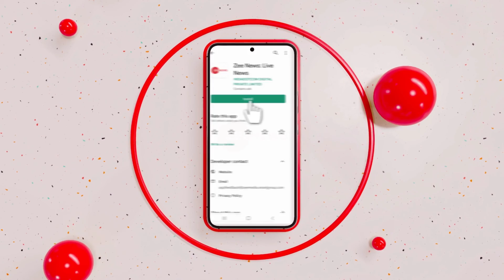Nelson Mandela International Day: Surprising facts you didn't know about Mandela | Zee News English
Nelson Mandela has been hailed as a "moral compass" for the whole world by UN Chief A Guterres. He was a leader of unparalleled courage and deep humanity. More than 9 years since Mandela died, and he stays to be an iconic peacekeeper. Let's know 5 surprising facts about Nelson Mandela.